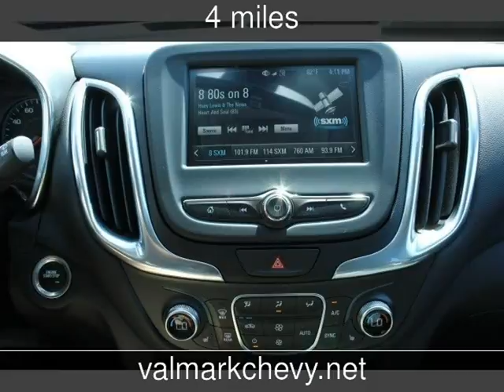2018 Chevrolet Equinox LT New Cars - New Braunfels,Texas - 2017-04-22